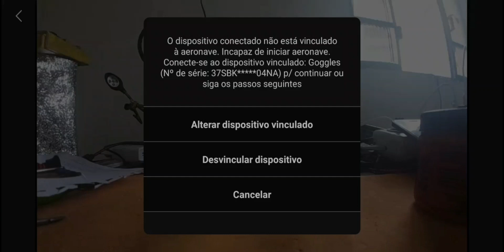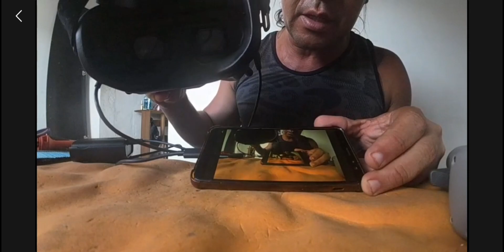Resposta sobre óculos Dji e celular